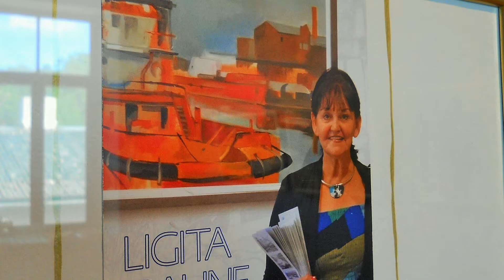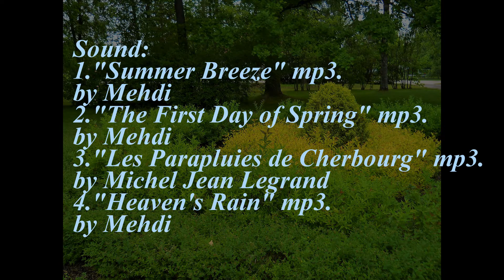"Plenērs Kandavā 2022"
Sound accompany: mp3. tracks "Summer Breeze"; "The First Day of Spring"; "Heaven's Rain" by Mehdi  &  "Les Parapluies de Cherbourg" by Michel Jean Legrand